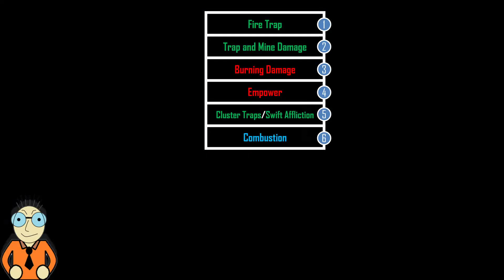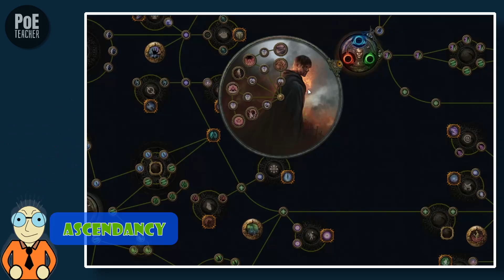[Path of Exile]► Fire Trap Build - Saboteur Shadow in PoE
Hi friends, in this video I'll show you my variation build Fire Trap Saboteur Shadow in PoE 3.18. Enjoy!
If you'd prefer to help the channel

⏱️ Chapters:
00:00 | intro+gameplay
01:02 | bosses
04:32 | gear
05:46 | flasks
06:14 | jewels
06:40 | gems
07:27 | pantheon
07:36 | bandits
07:44 | ascendancy
08:03 | skill tree
08:38 | atlas skill tree